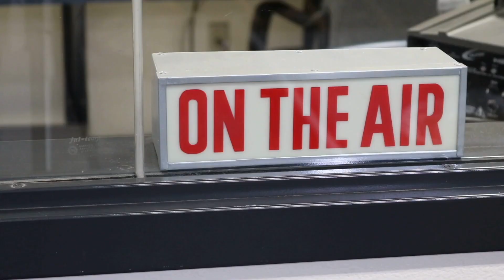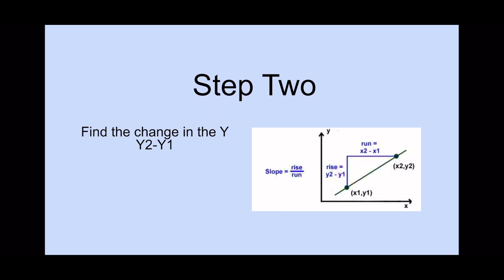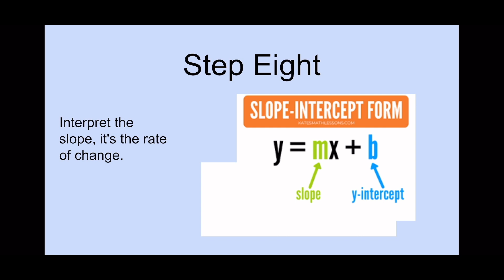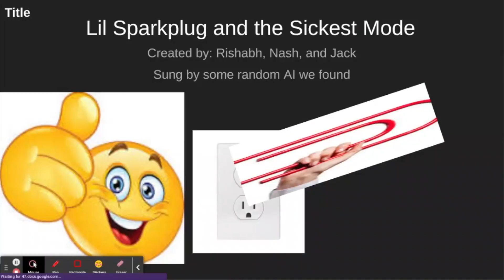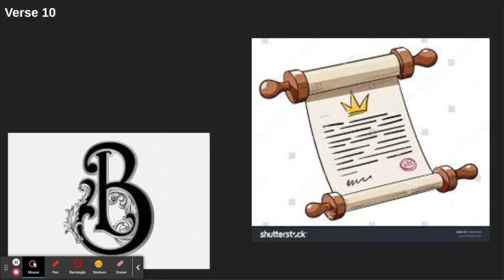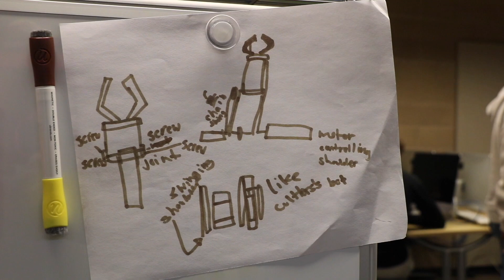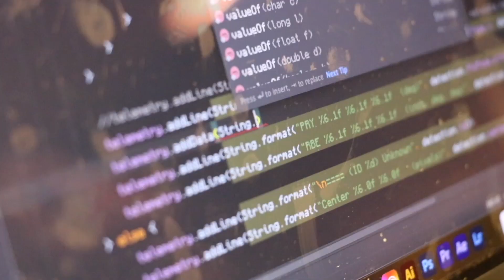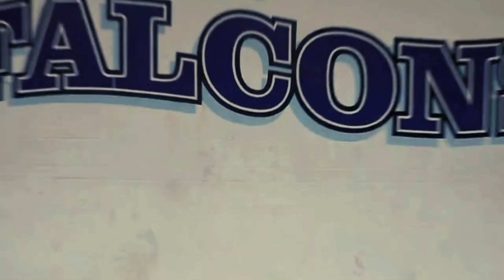Falcon TV Show 21